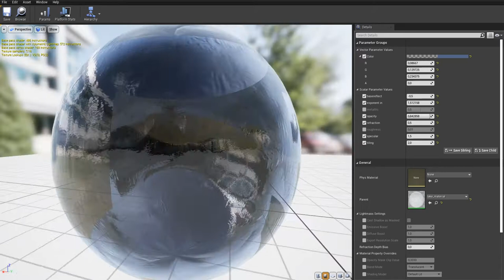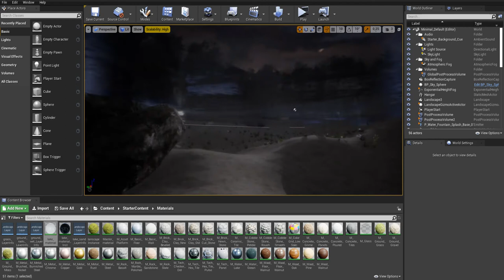Water effect material instance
Water effect material instance in UE 4